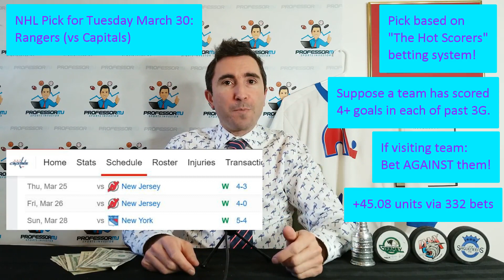BEST NHL PICK FOR TUESDAY MARCH 30 (By Stats Prof!)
NHL free pick for today by PhD in Statistics and sports betting expert!

Professor MJ has developed 10 specific winning NHL betting systems based on data on 10+ full seasons.

This video unveils Professor MJ's top NHL betting tip for Tuesday March 30, 2021. It concerns the following game: Washington Capitals vs New York Rangers.

This pick is based on "The Hot Scorers" betting system!